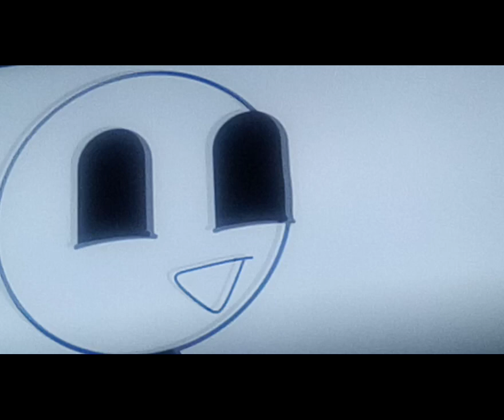what YouTube do you think it is?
you thought